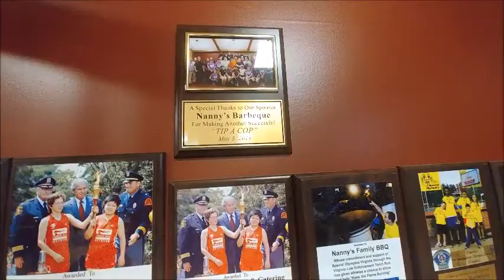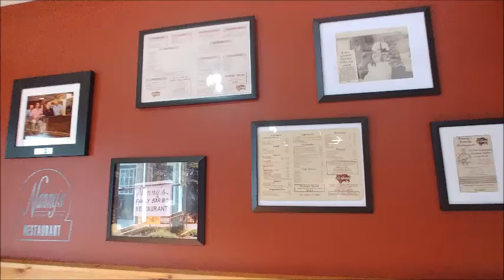Nanny's Southern Buffet (Starring Chrissa Wolfheart - a friend)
good food